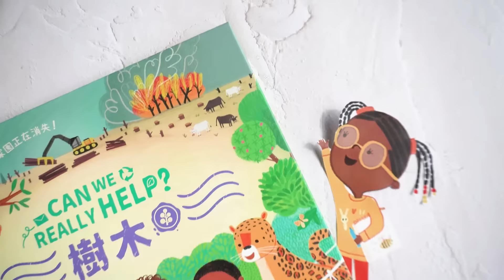🌏一起環保愛地球🌏【CAN WE REALLY HELP】永續閱讀×繪本故事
♻ 了解SDGs重點目標
♻ 氣候行動×責任消費及生產×保育海洋生態

🌏溫馨的繪本故事，傳遞環境保護的理念🌏
賦予世界上瀕臨危險的動物們鮮活的形象，不同於一般環境教育書籍，溫馨的對話故事形式，讓小朋友更能感同身受動物們的生存困境。

🌏互動式問答，清楚了解愛護地球的方法🌏
書中運用不同的文字設計，區分人物之間的對話，以及環境問題造成的影響與解決方法。藉由活潑的版面設計，讓嚴肅的環境議題，變得不沉重，小朋友只要了解核心方法，也可以成為環保小天團，愛護地球。書中文字附有注音，以及詞彙表，都可以幫助小朋友閱讀學習。

🌏可愛的插畫風格，強化閱讀的樂趣🌏
書中插畫的顏色細膩飽滿，吸引小朋友閱讀及聆聽本書！鮮豔的色彩不僅能輔助視覺的刺激和學習，更能讓小朋友在美麗圖畫的薰陶下，培養藝術創造力。

台灣童書第一品牌
閱讀的本質，就是為了讓孩子認知這個世界。
𝙒𝙚 𝙖𝙡𝙬𝙖𝙮𝙨 𝙗𝙧𝙞𝙣𝙜 𝙮𝙤𝙪 𝙩𝙝𝙚 𝘽𝙀𝙎𝙏.